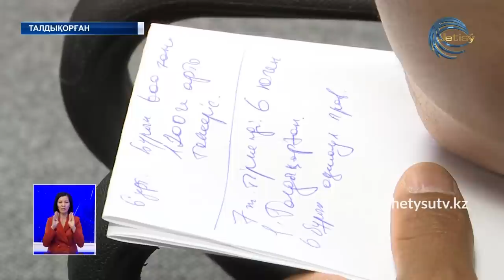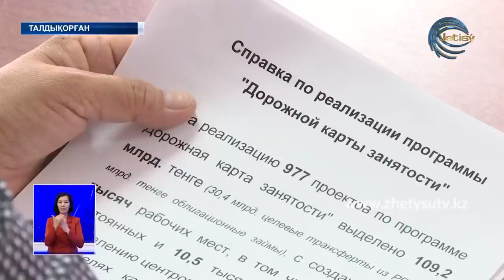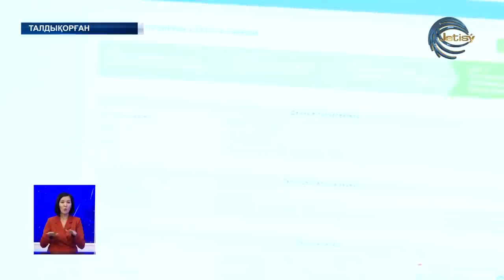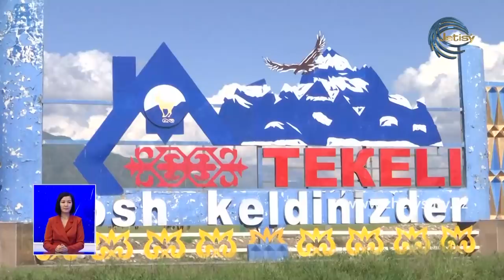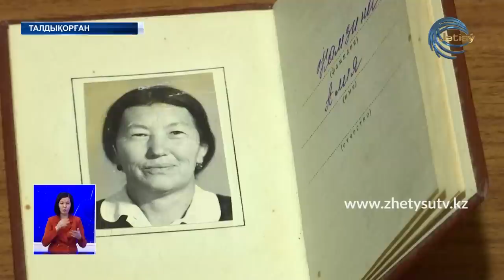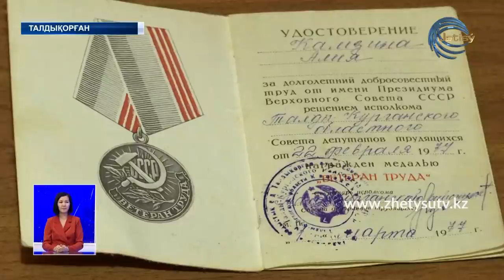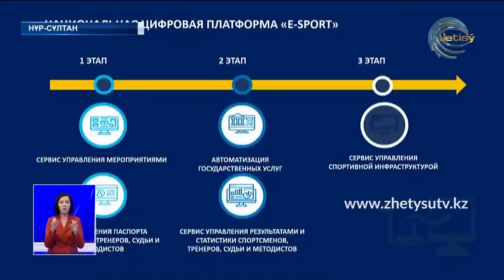ЖЕТІСУ ЖАҢАЛЫҚТАРЫ (14.05.20) ТОЛЫҚ ШЫҒАРЫЛЫМ 20:30